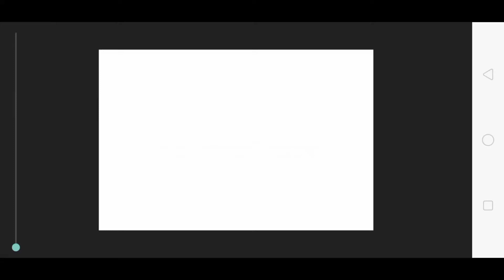Skywars Solo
Jadi aku main skywars Solo

Menurut ku itu susah

Thx to Everyone 🙏🙏👍🔥